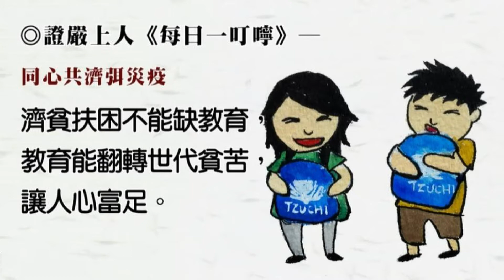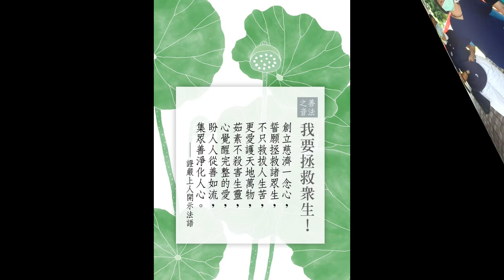2021/9/15~17/長興國小疫苗施打站及9/22及10/4勸素送餐